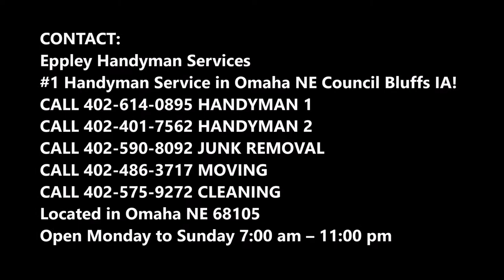In-Ground Basketball Hoop Assembly and Cost in Omaha NE – Eppley Handyman Services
Looking for Basketball Hoop Assembly? Hire a handpicked service pro from Eppley Handyman Services Handyman. Free estimates. In-Ground Basketball Hoop Installation by Eppley Handyman Services Assembly installers. We offer one day installation in Omaha with Installation Warranty. Cost? Our pricing is as low as $99.

Experienced and trained in-ground basketball installer personnel. At Eppley Handyman Services Basketball Hoop Installation, a team of dedicated basketball hoop installers will be at hand to assist you with the installation work. You may be in need of installing a goal in a rough terrain for an intense game and do not know how to go about it. Cost Of In-Ground Basketball Hoop Assembly? Free Estimates! Call Today Or Schedule In-Ground Basketball Hoop Assembly Online Fast!

IN-GROUND BASKETBALL HOOP ASSEMBLY

OMAHA PERFECT HOOP SOLUTIONS

Eppley Handyman Services Basketball Hoop Installation caters for just the right solutions for the basketball installation services that befit you. You would want ideal hoop solutions such as hoop installation, assembly, repair, removal and servicing.

BASKETBALL HOOP INSTALLATION OMAHA NE

With Eppley Handyman Services, you’re just one call away from shooting hoops. Whether you bought a brand new basketball hoop or found one second-hand, our home improvement professionals will help assemble the pole, backboard, rim and net. Most importantly, they will secure the pole firmly into the ground – if required. With Eppley Handyman Services, you're just one call away from shooting hoops.

WHERE CAN I FIND SOMEBODY TO INSTALL MY BASKETBALL SYSTEM?

A family member over 18 must be home while the assembly company technician is on the property. This family member must sign off on the location and placement of your portable hoop.
A technician from the assembly company will arrive at your home on the scheduled day of your portable hoop assembly within a four-hour time window. You will then choose a primary and secondary location where the hoop system will be placed. These locations should be on level ground.